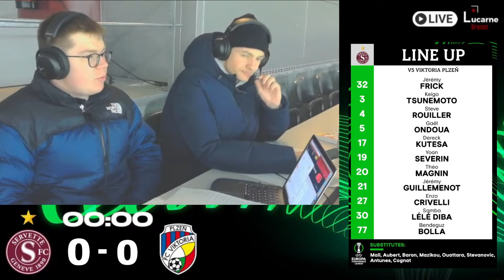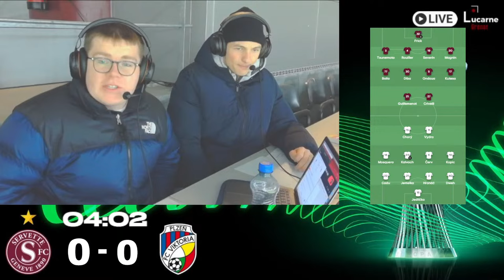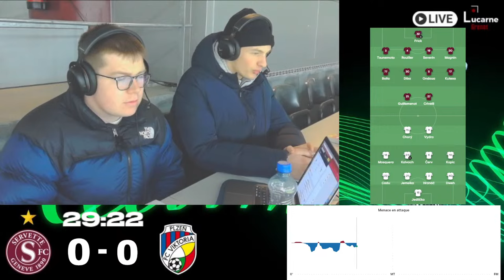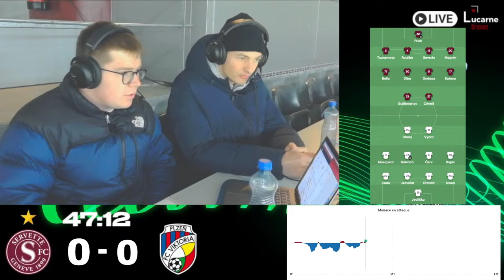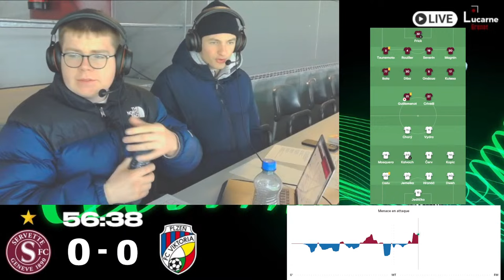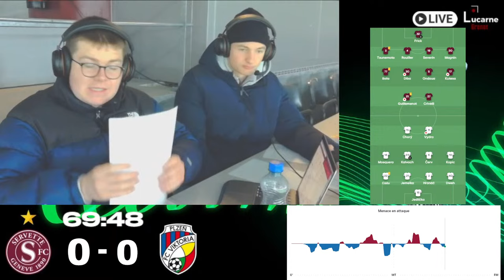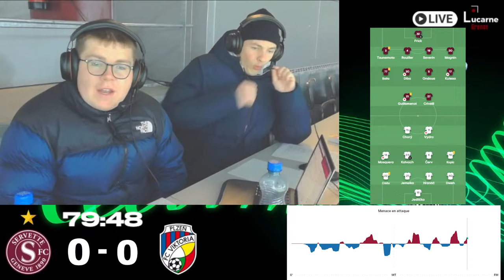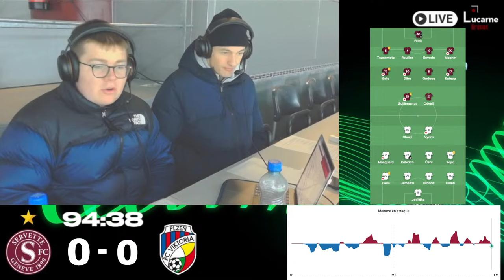Servette FC - FC Viktoria Plzeň [UEFA Europa Conference League - 1/8ème de finale aller]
Venez vivre avec nous depuis le stade de Genève le rendez-vous européen tant attendu des Grenat avec les Tchèques du FC Viktoria Plzeň !

Commentaires en direct par Lucarne Grenat
Commentateurs : Max Berthoud et Tibor Lussi
Technique : Diego Esteban

⚠ RAPPEL : nous n'avons pas le droit de diffuser les images du terrain !! ⚠